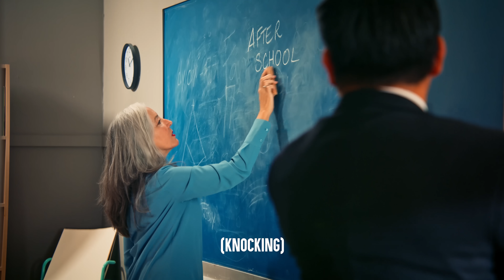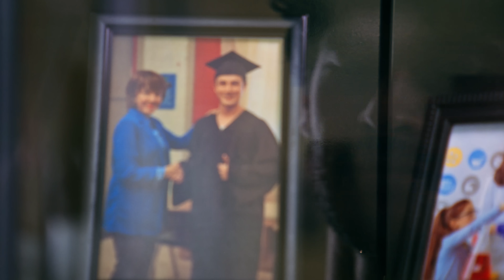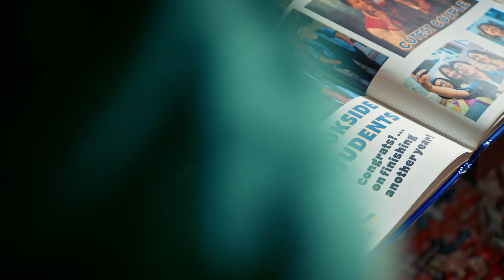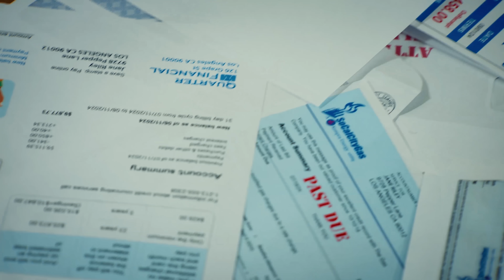SPOILED RICH TEEN Gets Elderly TEACHER FIRED | Dhar Mann Bonus!